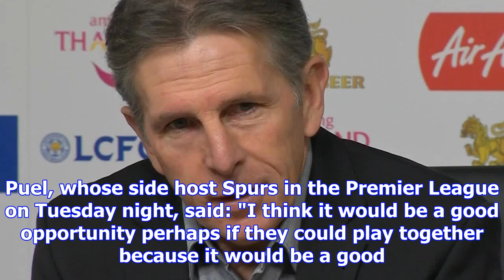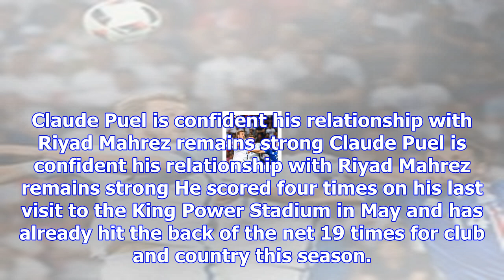Jamie vardy and harry kane should be england strikeforce, says leicester boss claude puel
Harry Kane and Jamie Vardy on England duty at Euro 2016 Leicester manager Claude Puel has urged Engl...